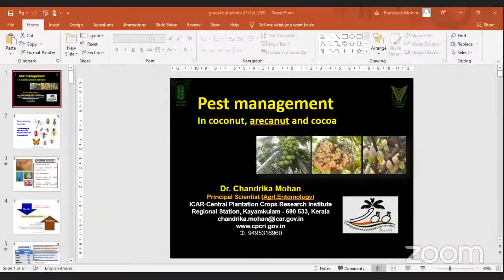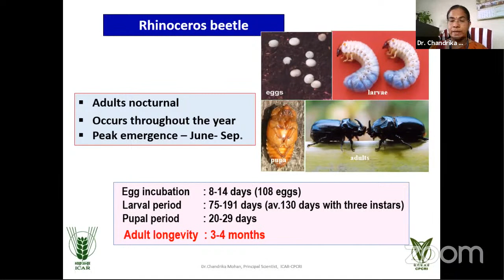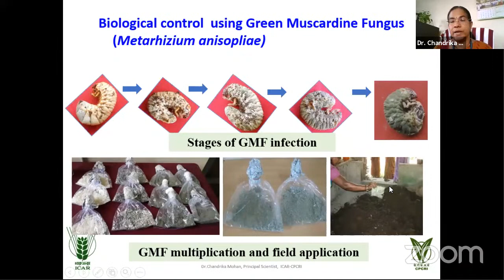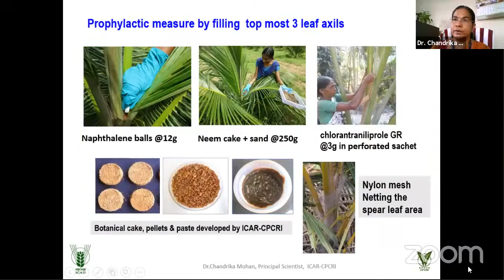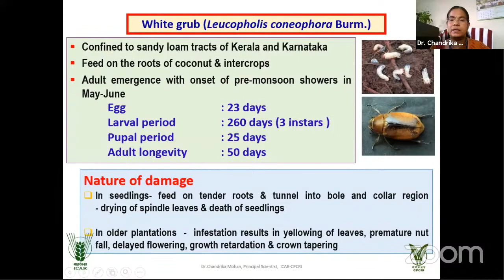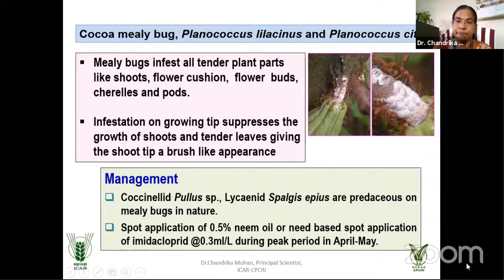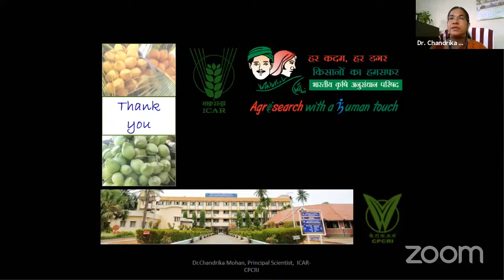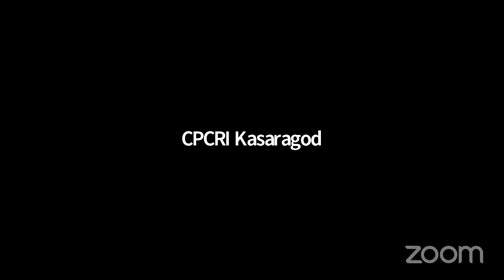Kalpa Graduate Readiness Programme